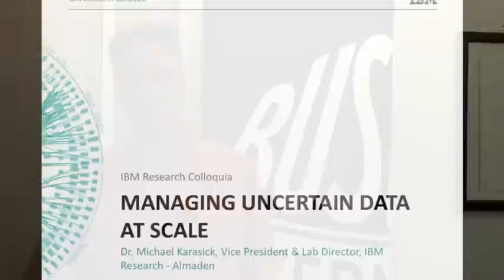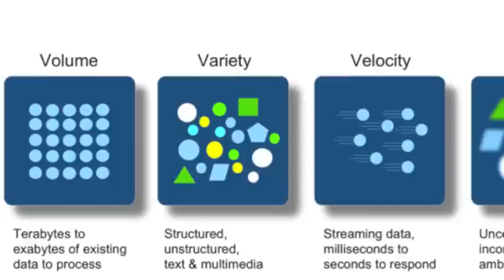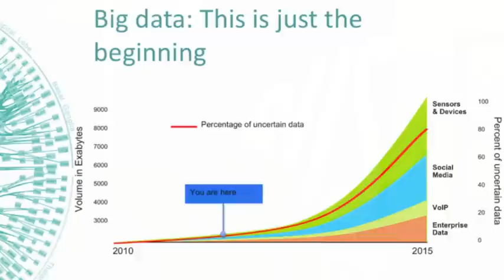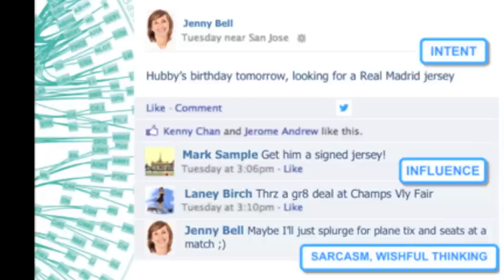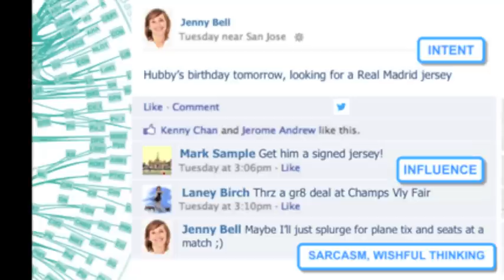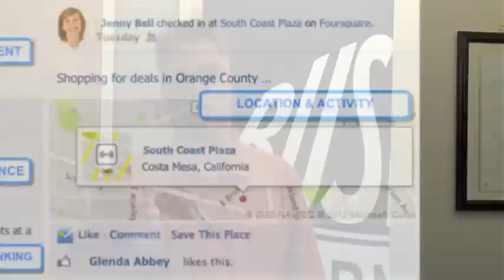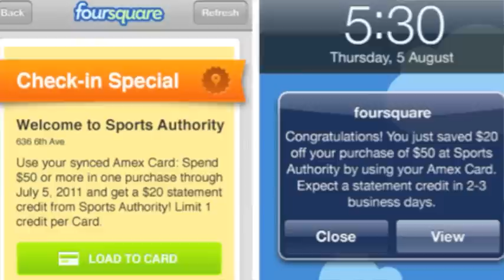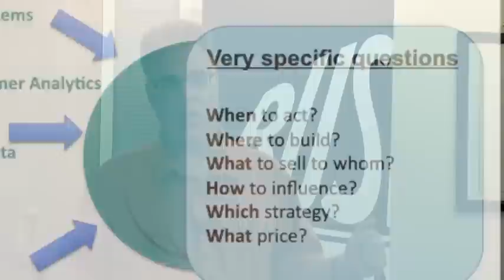Managing Uncertain Data at Scale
IBM Research - Almaden Vice President and Director Michael Karasick presents a brief overview of "Managing Uncertain Data at Scale." Part of the 2012 IBM Research Global Technology Outlook, this topic focuses on the Volume, Velocity, Variety and Veracity of data, and how to harness and draw insights from it.